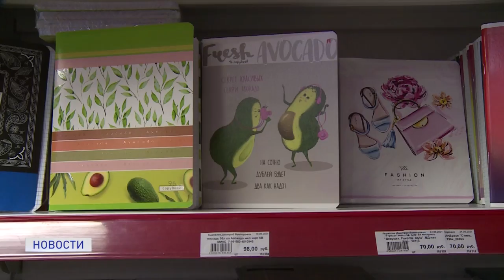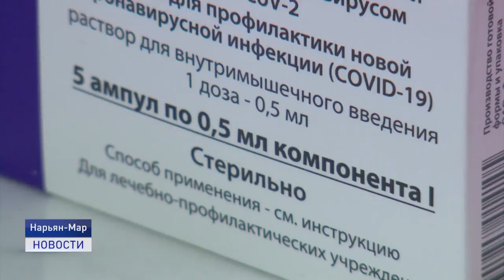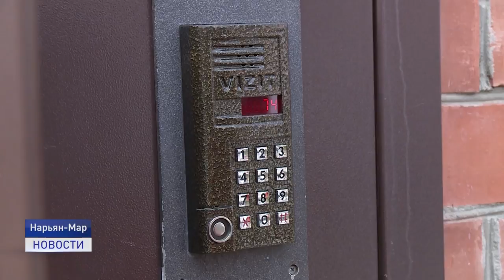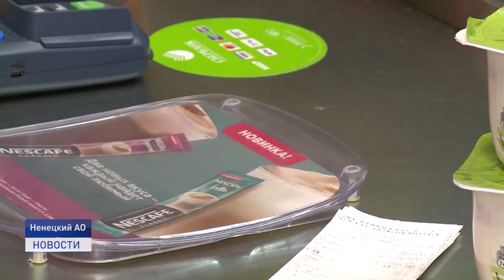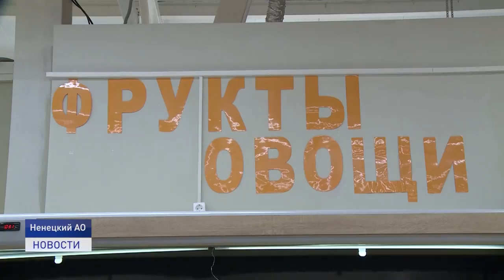Новости Ненецкого округа от 04.08.2021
Сгорели до тла. В деревне Макарово огонь уничтожил два деревянных дома. В нашем эфире интервью с очевидцем и кадры происшествия.
Требуется помощь. В региональном центре добровольчества набор волонтеров для помощи самоизолированным гражданам и больным коронавирусной инфекцией.
Как собрать ребёнка в школу и сколько это стоит? С таким вопросом наша съёмочная группа отправилась в по местным магазинам. Что из этого вышло?